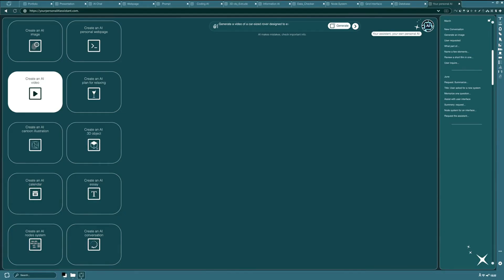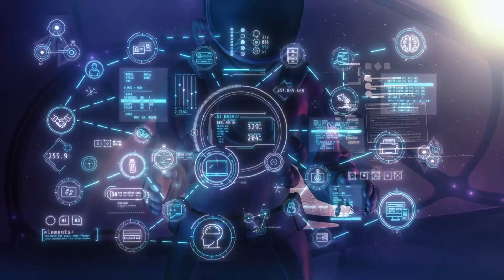Elon Musk’s AI Mars City — Humans Are NOT Needed (Proof)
The dream of human construction workers in space is officially dead. In 2026, Elon Musk and SpaceX have unveiled a colonization plan so advanced that artificial intelligence is building the entire infrastructure of the Red Planet before a single human boot touches the dust. By the end of this video, you will witness the autonomous robot swarms that are 3D printing cities on Mars right now, proving that the expansion of humanity is being executed by machines.

This Futuristic Mania deep dive exposes the revolutionary silicon and automated manufacturing protocols powering Musk’s Starship fleet. We break down the 2026 leaks regarding self-replicating AI factories and robotic labor forces that are terraforming the landscape and generating fuel, water, and shelter with zero human intervention. From the Starlink communication grid to the AI governance systems designed for the colony, this technology evolution confirms that our multi-planetary future is being architected by code.

The AI colonization of Mars is not a distant sci-fi concept; it is a logistical reality currently in orbit. Whether this marks the salvation of the human species or the beginning of a machine-led civilization on a new world, one truth is undeniable — Earth is no longer our only option.